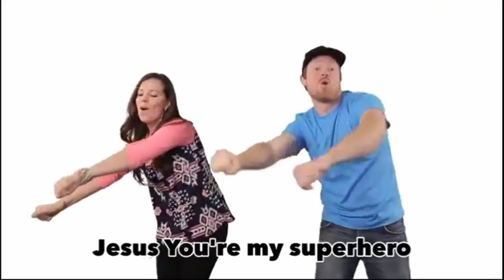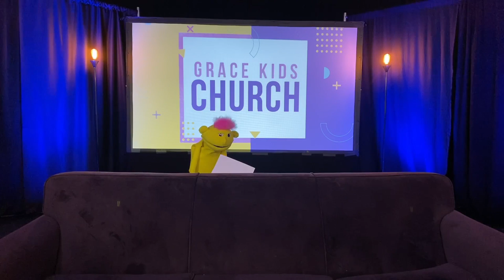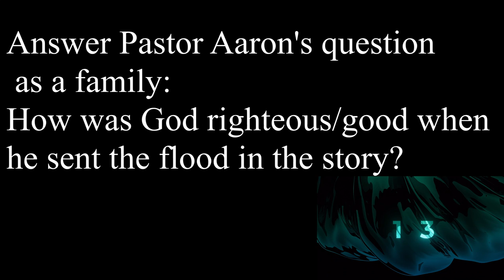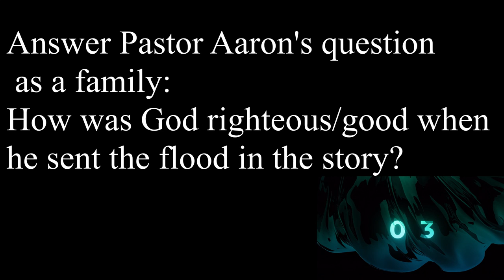Kids at Home | 5/24/2020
TO LEAD PEOPLE TO JESUS AND HELP THEM FOLLOW HIM

JESUS CENTERED
GENEROUS HEARTED
RELATIONALLY CONNECTED
KINGDOM MINDED

Join us in person on Sundays at 10a at
1271 W. Bridge Street, Spring City, PA 19475

 All music in this streaming broadcast is licensed through CCLI's Church Streaming and Podcast License. This music may only be viewed through this YouTube stream. It may not be copied or downloaded. Embedding this video on other web pages is disabled. License number: CSPLnnnn55.